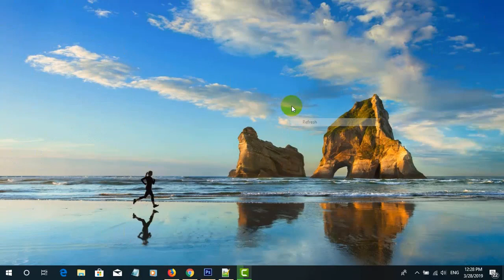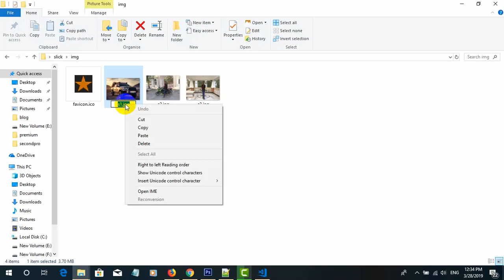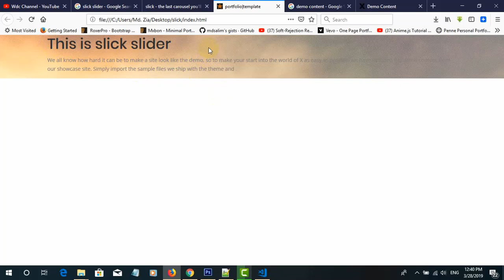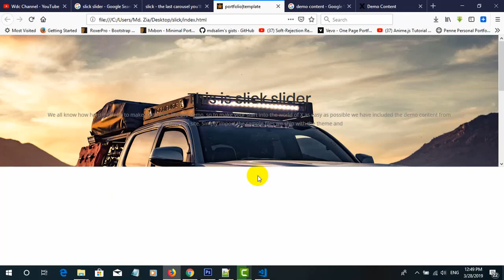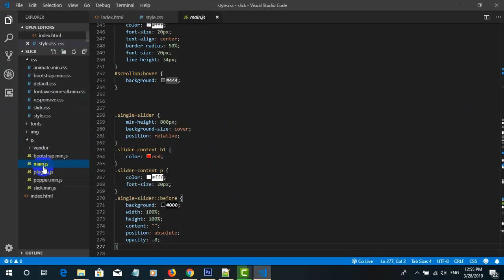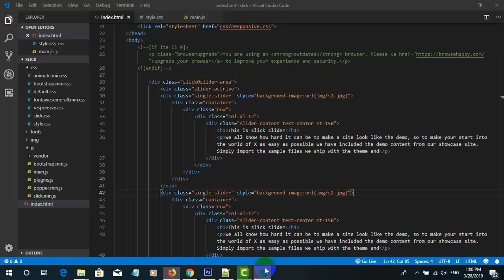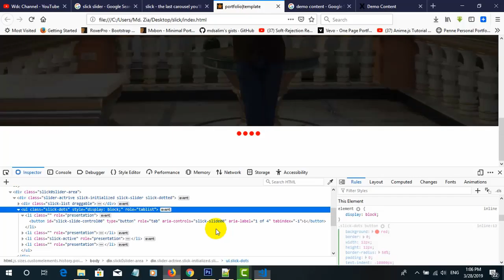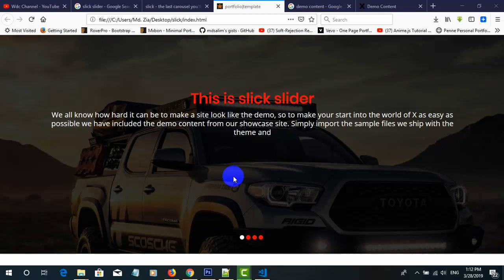Slick Slider useing HTML step by step Bangla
How to use slick slider  in your website. See this video